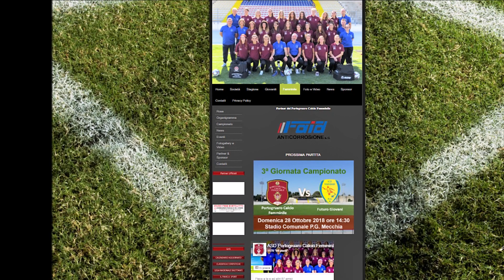HIGHLIGHTS GORDIGE 2-PORTOGRUARO 0-21.10.2018 CAVERZERE VE in FullHD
Buona visione in attesa della Sintesi